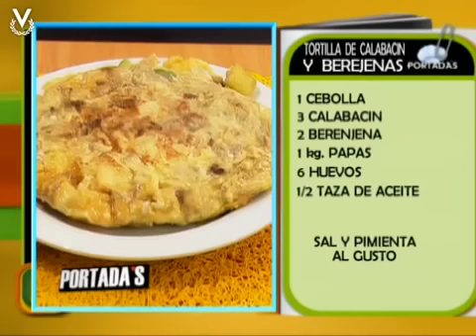RECETA - Tortilla de calabacín y berenjenas